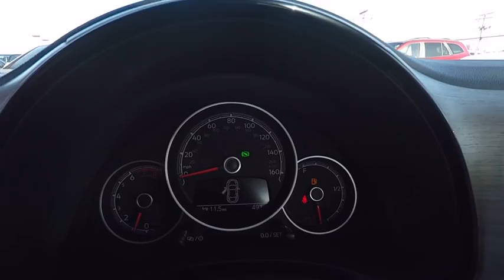2018 Volkswagen Beetle Schaumburg IL S6392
2018 Volkswagen Beetle Coast